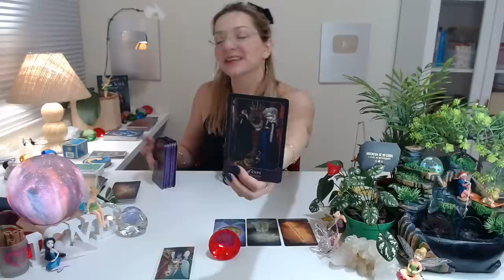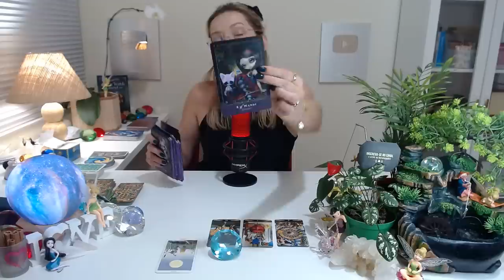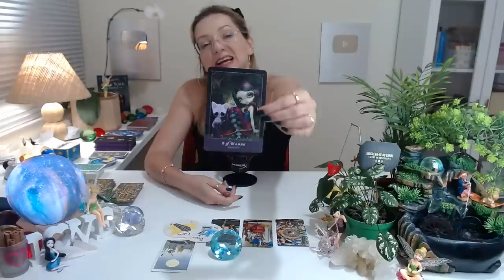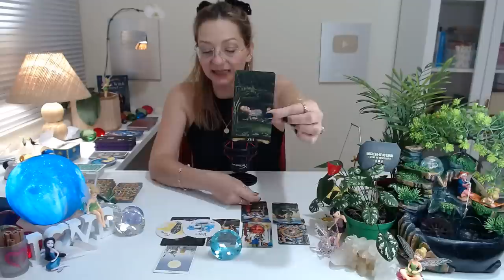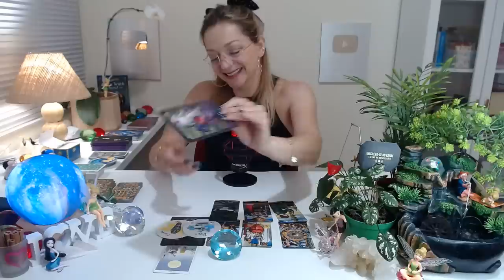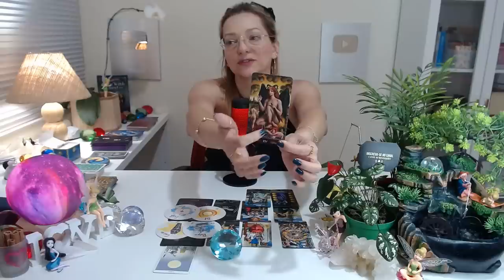AINDA FICAREMOS JUNTOS? VAI ME PROCURAR? COMO SERÁ ESSE ENCONTRO? DEMORA QUANTO TEMPO🔮Tarot Responde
AINDA FICAREMOS JUNTOS? VAI ME PROCURAR? COMO SERÁ ESSE ENCONTRO? DEMORA QUANTO TEMPO🔮Tarot Hoje/ Tarot Responde/ Baralho Cigano/ Fênix Oráculos. No Universo místico dos oráculos, através de leituras intuitivas do tarot, receba sua mensagem do tarot agora! O Baralho Cigano Responde - Tarot responde - O Tarot do Amor no caminho das cartas revelam para você!

Compartilhem...